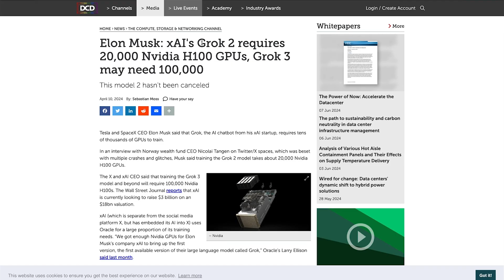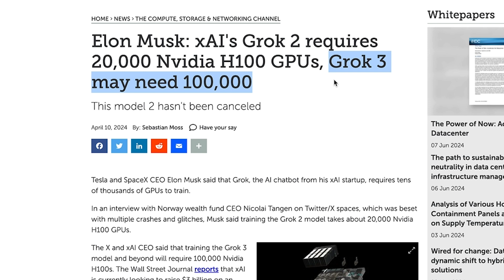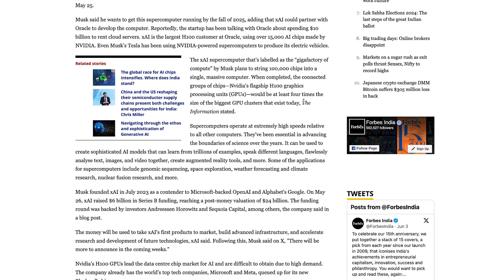Elon Musk to BEAT OpenAI to Achieve AGI with New xAI Supercomputer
Elon Musk raised funding to build the world's biggest AI supercomputer, in pursuit of AGI. His AI startup built its valuation to $24b. I'll explain what xAI is and examine Grok 2 and Grok 3, and their implications for the future of artificial intelligence. Discover how Elon Musk raised significant funds and secured more chips to power his AI upcoming record-breaking supercomputer, pushing the boundaries of what's possible. Learn how Grok 3 will stack up against ChatGPT and why Musk's AI projects stand out.

⏱️  CHAPTERS FOR "Elon Musk and the Race to Achieve AGI"  ⏱️

0:00 Elon Musk AI Supercomputer
0:38 xAI’s Grok Model
1:14 xAI’s Mission
1:50 What to do next

In this video you will learn:
- What is xai
- How to use Grok AI
- Elon Musk news on AI
- What is grok ai

This channel aims to inspire and educate busy professionals with all things AI tech, on your device or desktop. I hope I can help you out, and please comment with any questions or feedback!

Level Up Your AI Tech Skills with Tim Harris Video!